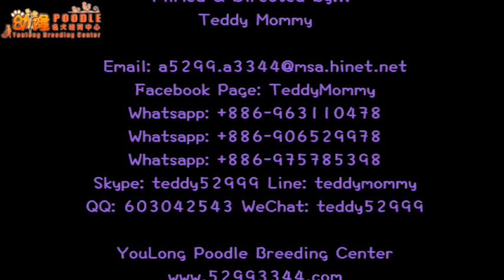Teacup poodle teddy bear 茶杯泰迪熊貴賓882